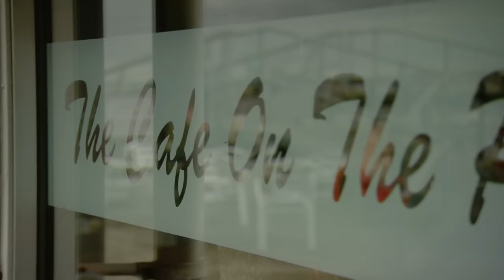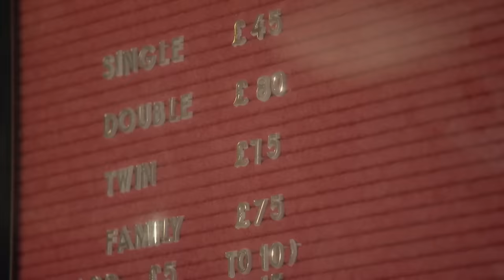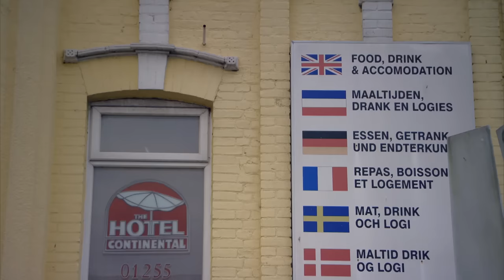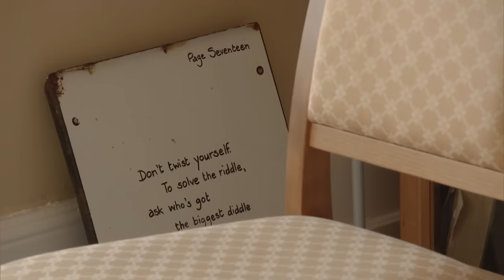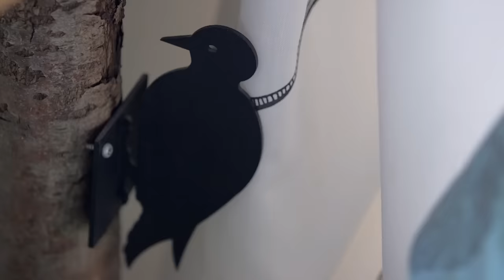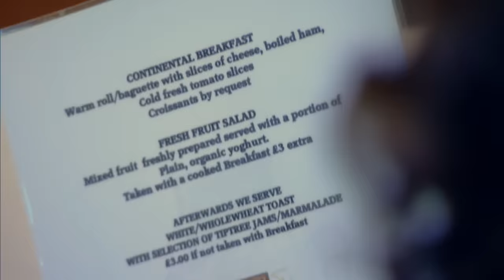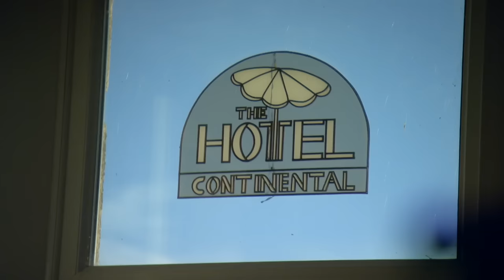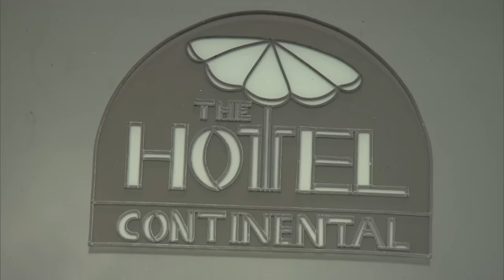A Madcap Hotel on the Brink of Disaster | The Hotel Inspector S12 Ep 3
Alex visits The Hotel Continental in Harwich, Essex, a quirky 14-bedroom hotel that overlooks the beach and boasts unique, individually designed rooms.